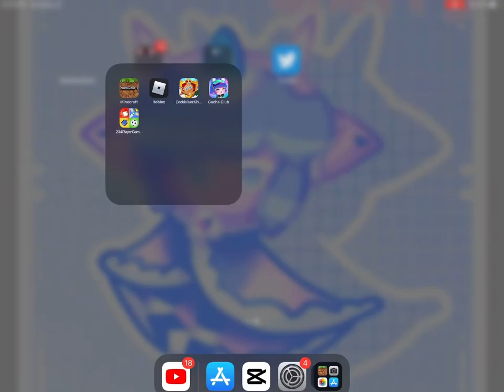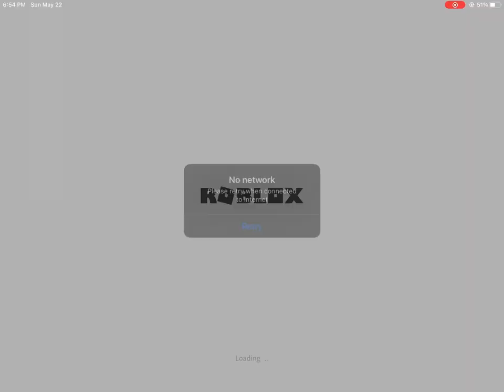playing a mobile game but u forgot to turn off the wifi.. | Cookie Run: Kingdom (lol